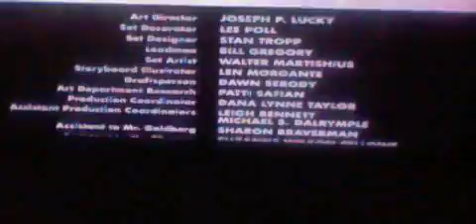HNI 0021 26